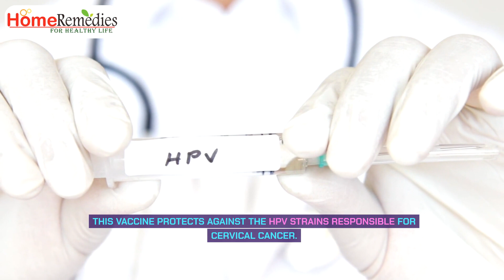HPV Vaccine: Age Limits and Protection Against Cervical Cancer Explained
Hi Friends!! I’m TheGoodPoint here with another new video. In this video HPV Vaccine: Age Limits and Protection Against Cervical Cancer Explained

Learn all about the HPV vaccine and its effectiveness against cervical cancer in this informative video! Discover the recommended age limits for receiving the vaccine and how it provides protection against high-risk HPV strains. Explore expert insights on why vaccination is crucial for adolescents and women up to the age of 45, even if they missed the recommended age range. Understand the importance of regular cervical cancer screenings for early detection and prevention, regardless of vaccination status. Watch now to stay informed about cervical cancer prevention strategies and the role of the HPV vaccine in safeguarding women's health!